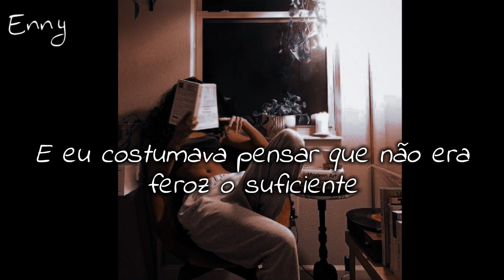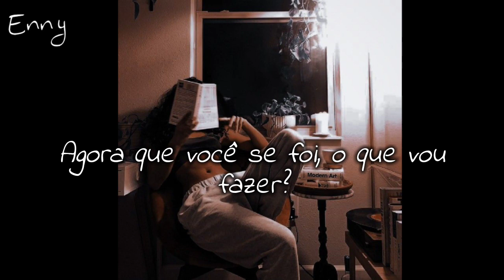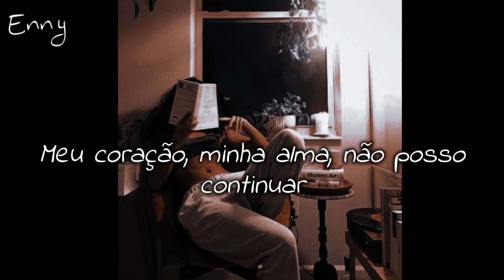Keyshia Cole- Love (tradução/legendado).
Oi seus lindos(as), como vocês estão? Espero que bem. ☺️
Espero que gostem do vídeo!! Sugestões de músicas deixem nos comentários. :)